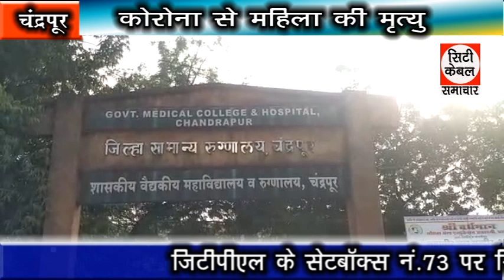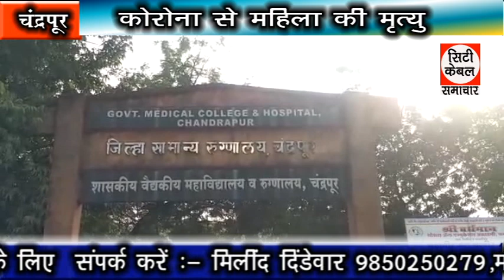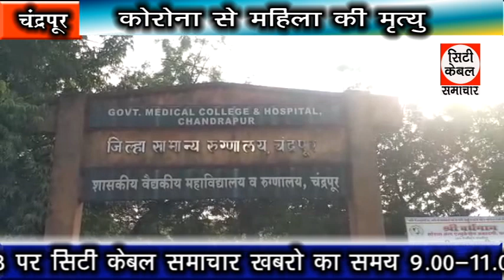कोरोना से महिला की मृत्यु City Cable Samachar 24.07.2020